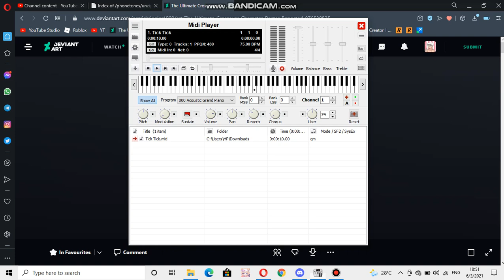Nokia ringtone: Tick tick